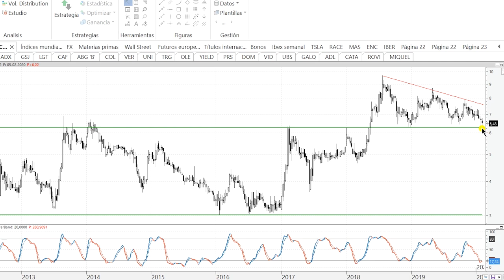Videoanálisis de Adolfo Domínguez: ¿'throw back' al gran doble suelo?